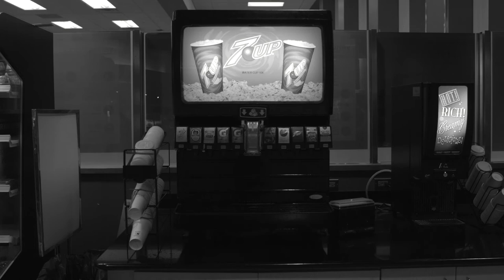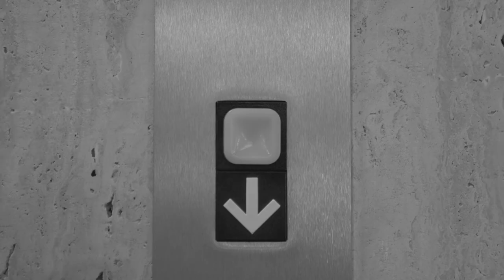In A Perfect World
Made for the 2020 LDS 48hr film festival

The prompts/requirements  were ''choose the right'', A post-it note and the line of dialogue ''in a perfect world I would''

Music used is Creative commons via